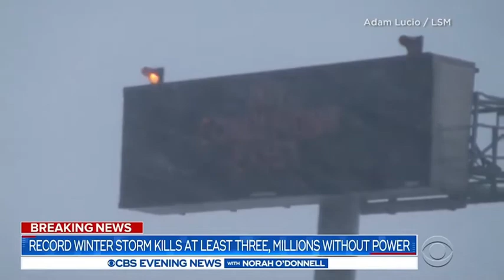HISTORIC WINTER STORM❗️🥶 Pray your Flight be Not In Winter!!⚠️